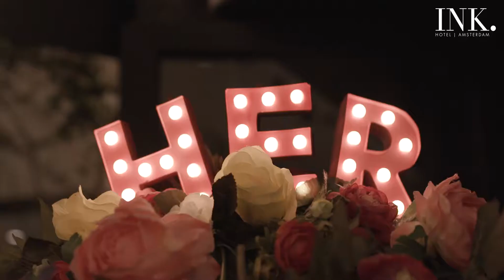Inspired by Her Launch Event | INK Hotel Amsterdam - MGallery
On International Women's Day 2018, INK Hotel Amsterdam - MGallery launched MGallery's 'Inspired by Her' concept. Their General Manager, Jolanda Sadni Ziane invited three inspirational women to co-host the special event.